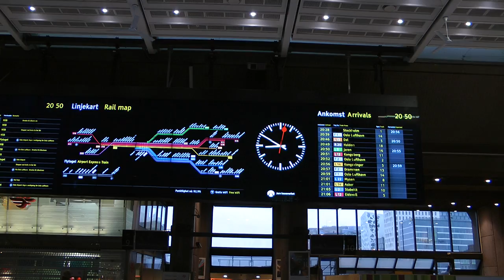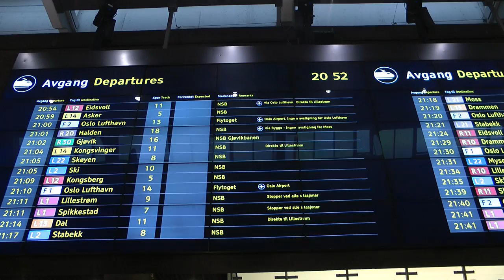Binarual soundscap- Oslo Sentral Station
For "beeing there" expirience use headphones!

Rec
Panasonic SDT 750, manual sound level.
Microphones: Primo em175 electret capsuler in ears conected to camera with 3.5mm plug in.